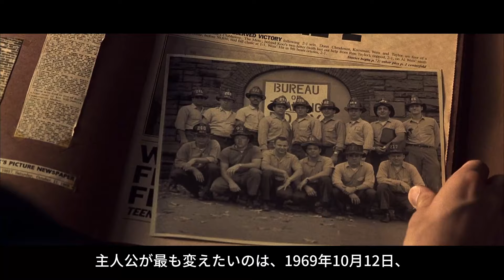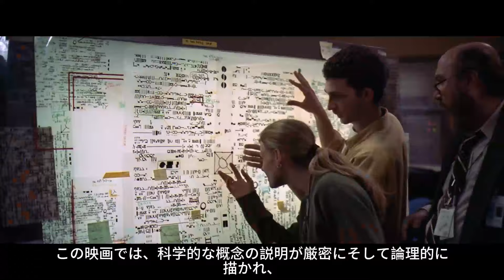人類史上最高の名作SF映画ランキングTOP10